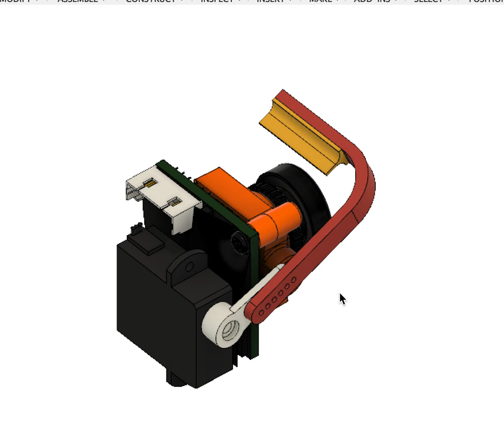Lens wiper concept